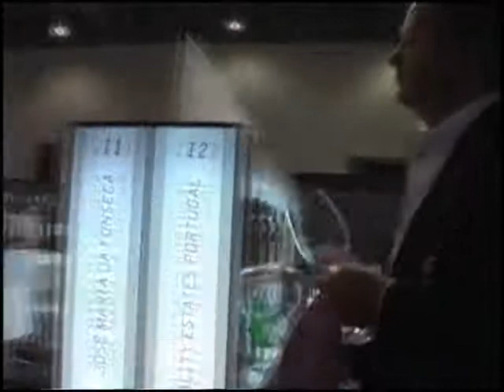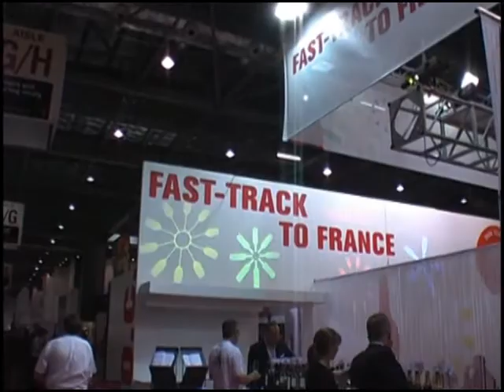Járjuk be együtt a London Wine Fairt!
2008 London Wine Fair bejárás - walkthrough